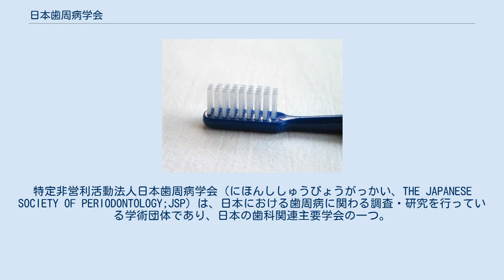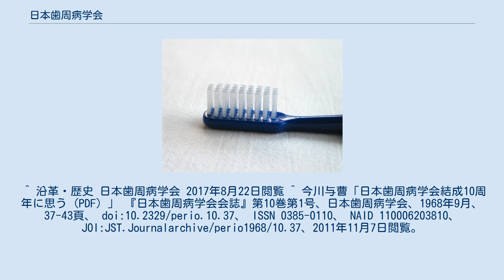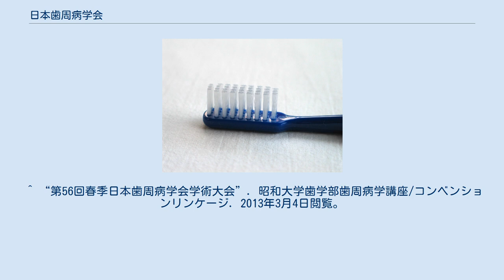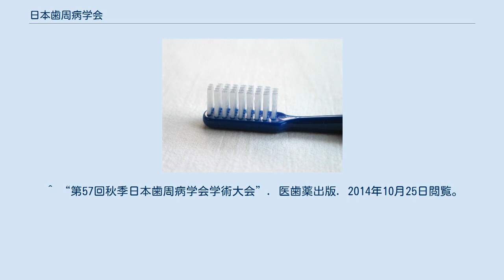日本歯周病学会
特定非営利活動法人_(学術団体)
特定非営利活動法人日本歯周病学会（にほんししゅうびょうがっかい、THE JAPANESE SOCIETY OF PERIODONTOLOGY;JSP）は、日本における歯周病に関わる調査・研究を行っている学術団体であり、日本の歯科関連主要学会の一つ。
平成15年に特定非営利活動法人となっている。
日本歯科医学会の専門分科会。
 近接学術団体として、日本臨床歯周病学会があり、当学会と両方所属している学会員も多い。
こちらの学会は、より臨床現場に近い環境中での調査・研究をおこなっている。
 ^ “特定非営利活動法人 日本歯周病学会”. 日本歯科医学会. 2011年11月7日閲覧。
 ^ 沿革・歴史 日本歯周病学会 2017年8月22日閲覧 ^ 今川与曹「日本歯周病学会結成10周年に思う (PDF) 」 『日本歯周病学会会誌』第10巻第1号、日本歯周病学会、1968年9月、 37-43頁、 doi:10.2329/perio.10.37、 ISSN 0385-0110、 NAID 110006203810、 JOI:JST.Journalarchive/perio1968/10.37、2011年11月7日閲覧。
 ^ 「日本歯周病学会2011秋季学術大会（第54回）は下関で開催 医療連携、ペリオドンタルメディシンの現場の声多く披露される」『ザ・クインテッセンス』第30巻第12号、クインテッセンス出版、東京都文京区、2011年12月、 216頁、 ISSN 0286-407X。
 ^ “第55回春季日本歯周病学会学術大会”. 北海道医療大学歯学部口腔機能修復・再建学系歯周歯内治療学分野/コンベンションリンケージ. 2012年9月22日閲覧。
 ^ 「第55回春季日本歯周病学会学術大会盛大に開催 全員参加型・臨床シンポジウムが活況を呈する」『ザ・クインテッセンス』第31巻第8号、クインテッセンス出版、東京都文京区、2012年8月、 216-217頁、 ISSN 0286-407X。
 ^ 「3～5月の学会案内」『歯界展望』第119巻第3号、医歯薬出版、東京都文京区、2012年3月、 553-554頁、 ISSN 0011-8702。
 ^ “第55回秋季日本歯周病学会学術大会”. 日本大学歯学部保存学教室歯周病学講座/コンベンションリンケージ. 2012年9月17日閲覧。
 ^ 「9～11月の学会案内」『歯界展望』第120巻第3号、医歯薬出版、東京都文京区、2012年9月、 577-581頁、 ISSN 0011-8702。
 ^ “第56回春季日本歯周病学会学術大会”. 昭和大学歯学部歯周病学講座/コンベンションリンケージ. 2013年3月4日閲覧。
 ^ a b c “学術大会案内”. 日本歯周病学会. 2013年3月4日閲覧。
 ^ “第57回秋季日本歯周病学会学術大会”. 医歯薬出版. 2014年10月25日閲覧。